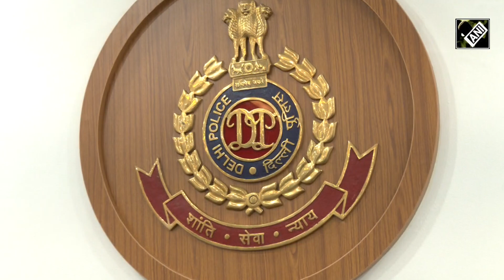Media Federation of India organises 17th Excellence Awards - Delhi Police I Crime Update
Recently, the 17th media excellence awards 2023 and an international seminar was organised by the Media Federation of India at PLB Auditorium near ITO, New Delhi. On this occasion, Special Commissioner of Delhi Police Sanjay Singh participated as Chief Guest. During the event, many journalists and officers were awarded media awards, PSUs awards and media educator awards for creating awareness and valuable services in the field of journalism. Along with this, Special Commissioner of Media Cell Sanjay Singh highlighted the importance of media for the growth of youth. He also appreciated the media personnel for their contribution towards society.